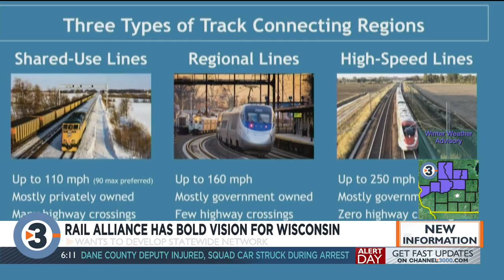High-speed rail advocacy group stresses cooperation, planning to achieve 'bold vision' for passenger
A nonprofit high-speed rail advocacy group on Friday stressed the importance of cooperative short-term and long-term planning in bringing increased passenger rail service to Wisconsin.